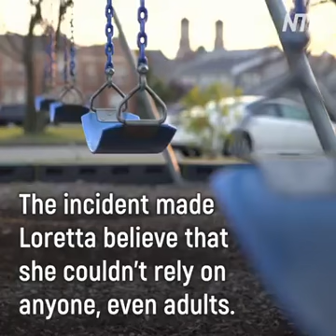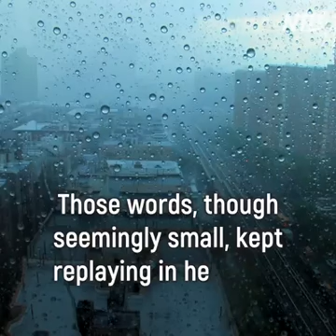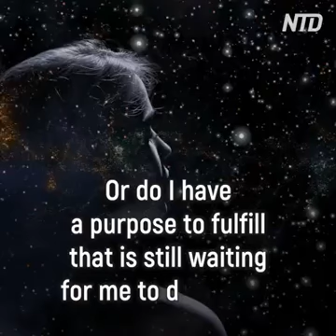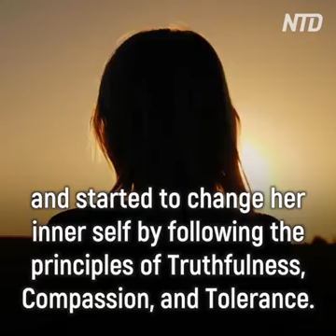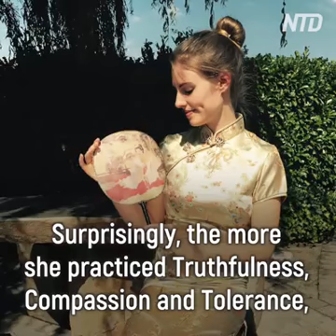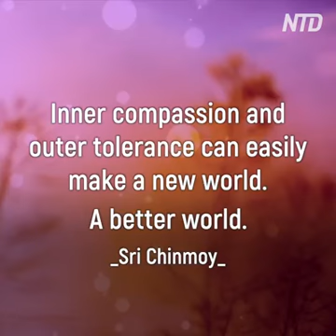A powerful message from a bullied girl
This is the story of a lonely, bullied girl who regained her self-worth after attending an event that would forever change her life.